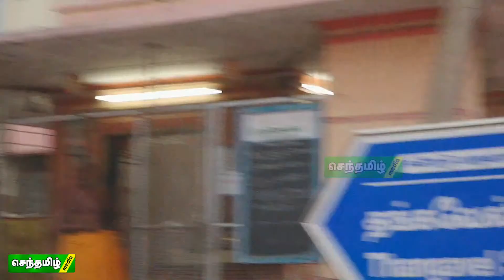நாம் தமிழர் வேட்பாளர் மேனகா நவநீதன்...அவர்களை ஆதரித்து பரப்புரை / ஈரோடு கிழக்கு இடைத்தேர்தல்